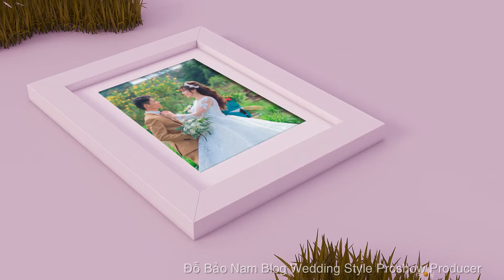Download style Proshow Producer Wedding, style đám cưới đẹp mới nhất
Download style Proshow Producer Wedding, chia sẻ style Proshow Producer đám cưới đẹp mới nhất miễn phí với hiệu ứng đẹp được convert từ After Effect.
⏬ Link download style Proshow Producer Wedding mới nhất(link download trong bài viết, link Mediafire tốc độ cao)

Các style Proshow Producer đám cưới trong video được Đỗ Bảo Nam Blog chuyển đổi từ một project wedding album của Multimedia Online (hanhtrangchocon). Đây là những hiệu ứng mang phong cách After Effect, được convert từ phần mềm After Effect với hiệu ứng chuyên nghiệp, đẹp mắt.

Về cách thay hình ảnh trong style Proshow Producer wedding này, bạn thực hiện rất đơn giản. Những style có 2 hoặc nhiều layer, bạn chỉ cần thay những layer còn thiếu, những layer đó được đặt tên là Layer01, Layer02, Layer03... Khi sử dụng những hiệu ứng này, bạn cần chú ý đến thời gian chạy của mỗi style.

Và trong video chia sẻ style Proshow Producer đám cưới đẹp mới nhất này, Đỗ Bảo Nam có sử dụng một số transitions đám cưới ở phía dưới. Nếu bạn thích các transitions này, mình sẽ cập nhật link download sau.

🔹 Thông tin về style Proshow Producer Wedding trong video:
Thiết kế, convert từ After Effect: Multimedia Online
Hình ảnh trong video: Được Đỗ Bảo Nam Blog sưu tầm trên flickr, hình ảnh chỉ để làm các video Proshow của Đỗ Bảo Nam Blog.

🔹 Ngoài những style Proshow Producer đẹp chủ đề đám cưới được demo trong video này, tại kênh Youtube của Đỗ Bảo Nam Blog còn rất nhiều những style wedding Proshow Producer đẹp mới nhất được cập nhật liên tục. Các bạn có thể tham khảo những hiệu ứng này và tải style trong video dưới đây:

Cảm ơn các bạn đã ủng hộ Đỗ Bảo Nam Blog!